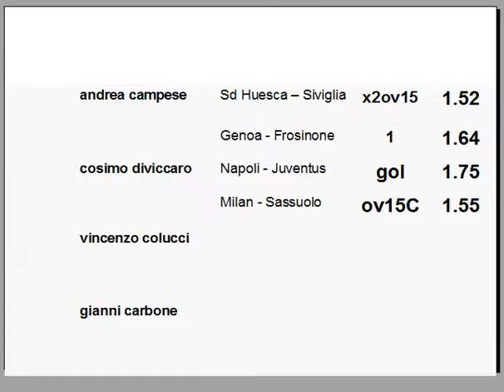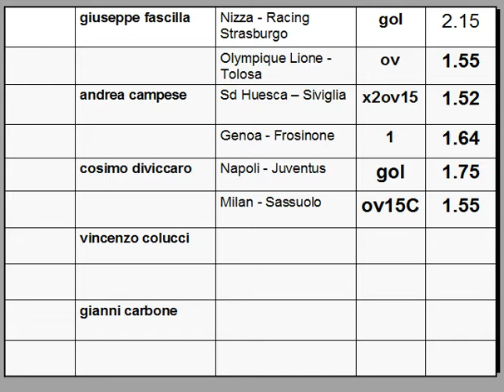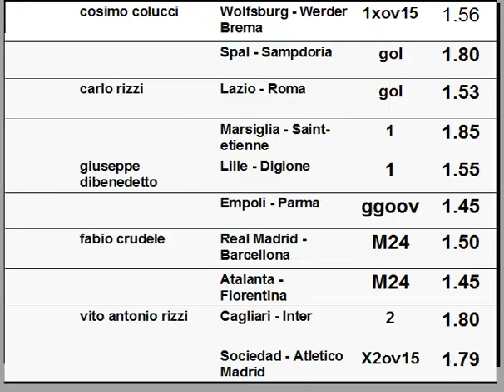I Qualificati del Club della scommessa N°8 SECONDA FASE sistemi scommesse calcio roulette slot vinci